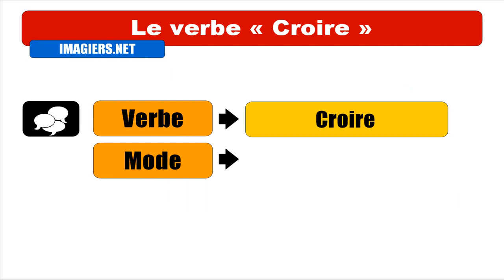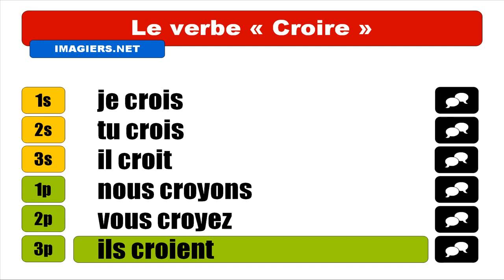IMPARARE IL FRANCESE = Croire = Indicatif Présent